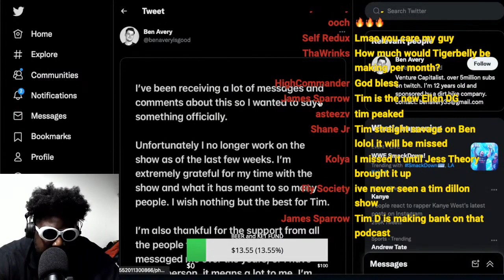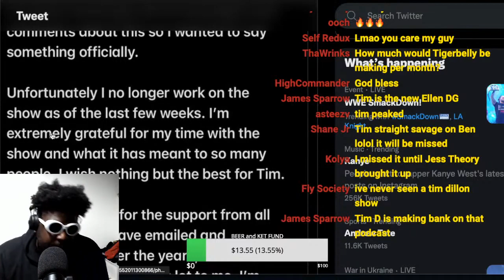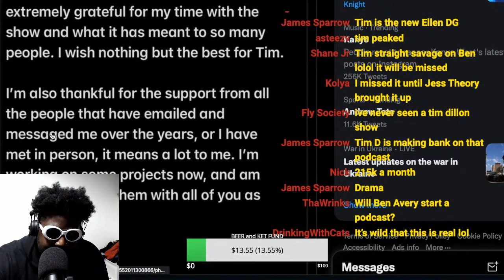Ben Avery QUITS Tim Dillon Podcast